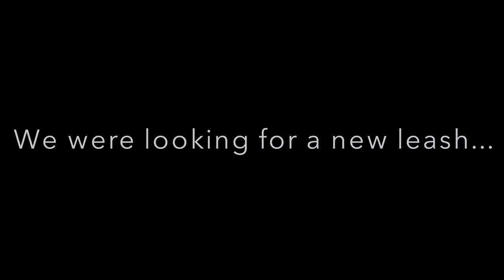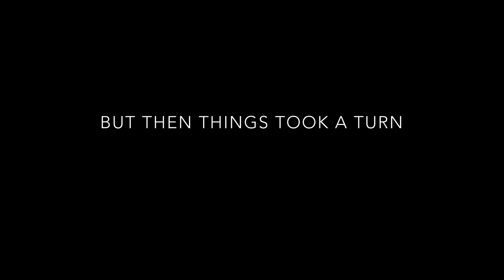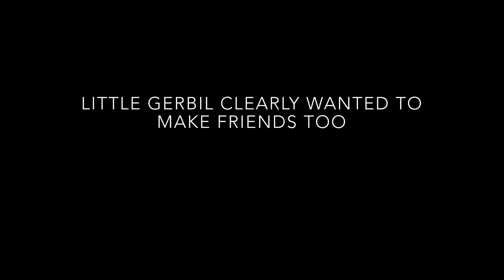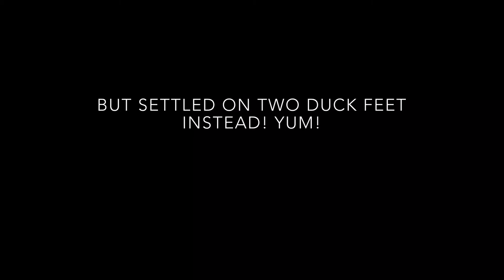Teddy the Bernese Mountain Dog at Petco | Meeting Ferrets | First Time Outing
Teddy’s first experience visiting Petco involved rifling through the rawhide chews, playing with ferrets and greeting a gerbil. Fun times!